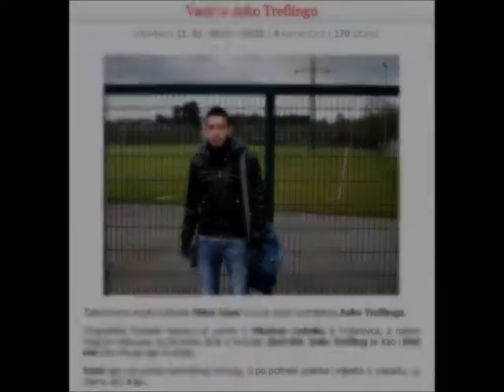Milos Vasic NOVO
Football player from Serbia,Born 1992 in Pozarevac
Played for: Mladi Radnik (Serbia)
                Bad Hall (Austria)